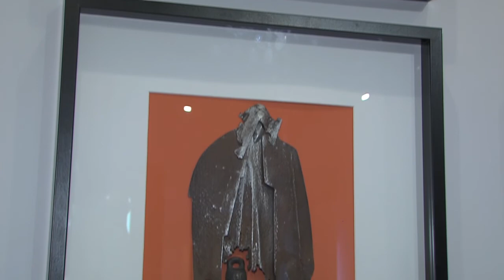Wystawa rzeźb Andrzeja Zwolaka w muzeum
Ze sztuką współczesną bywa tak, że czasem wprawia odbiorcę w nieliche zdziwienie a czasem wręcz w kompleksy. Zwłaszcza gdy interpretacja działa jakoś odbiorcy nie wychodzi. A może by tak do każdego dzieła dołączyć krótką notkę, co też artysta miał na myśli.

Zwolak, o którym piszą, że to znakomity artysta rzeźbiarz, prezentuje w Jaworznie kilka swoich prac. Zaskakujących to za mało powiedziane, są igraszką dla wyobraźni odbiorcy.

Andrzej Zwolak, profesor krakowskiej ASP, kierownik Katedry Rysunku z pewnością wędrując po Krakowie napatrzył się na rzeźby akademickie. Czy nie drzemie w artyście żądza stworzenia takiej rzeźby, tak po bożemu, z interpretacją której odbiorca żadnych kłopotów nie ma, jest tak jak widzi.

Gdybyście chcieli brylować w świecie koneserów sztuki zacznijcie od tej wystawy. Hulaj dusza piekła nie ma, wszelkie interpretacje dozwolone. Możecie sobie nawymyślać.